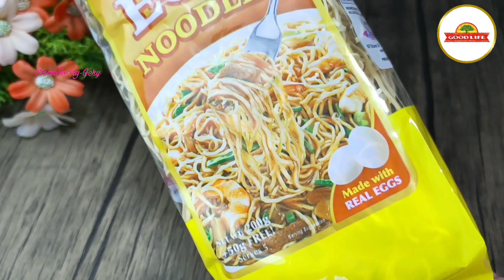Try this Egg Noodles Recipe Taste so Good and Better than take out!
🍜 Egg Noodles with Chicken Teriyaki

● ¼ cup soysauce
● 1 tsp rated ginger
● 1 tbsp calamansi juice  or lemon

● cooking oil
●5-6 tbsp Good Life Oyster Sauce
●2 tbsp light soysauce
●2¼ cup water
●250g Good Life Egg Noodles

Try this mga mommies and share this to your loved ones or you can make your own version and comment nyo ako ano feedback! Enjoy 😊